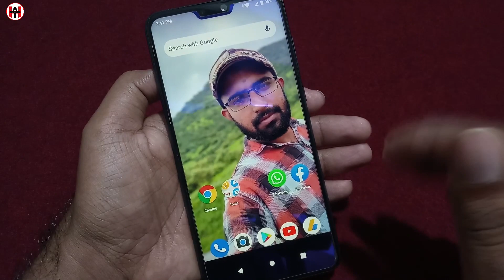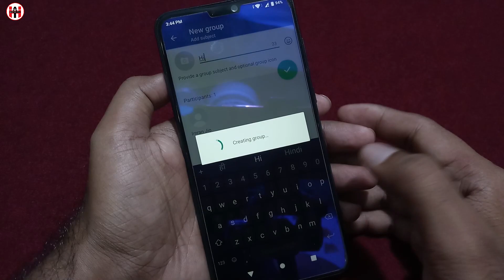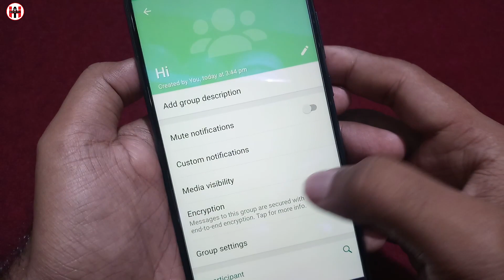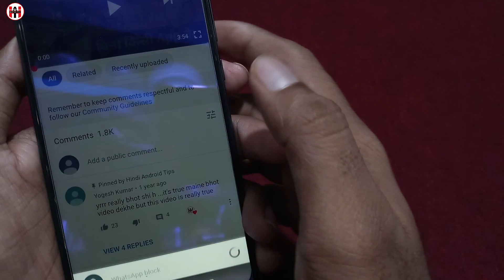WhatsApp Tips and Tricks